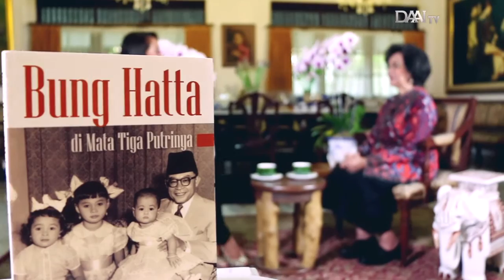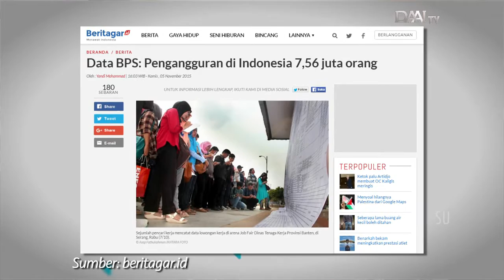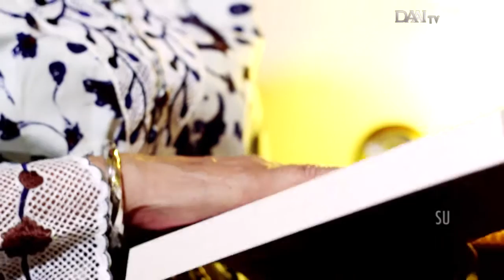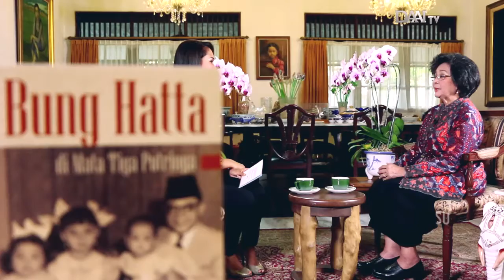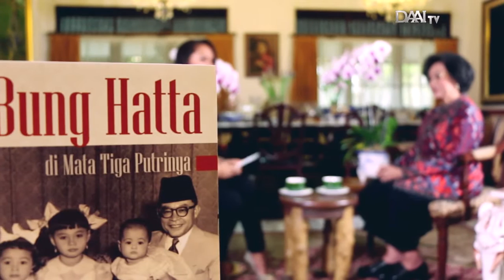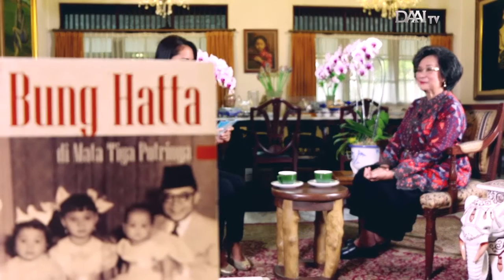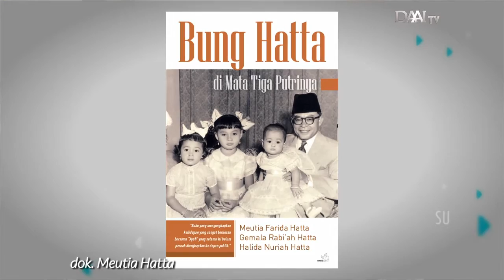Mutiara Indonesia DAAI TV : Putri Moh. Hatta "Meutia Hatta"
Meutia Hatta, putri salah satu proklamator Moh. Hatta.